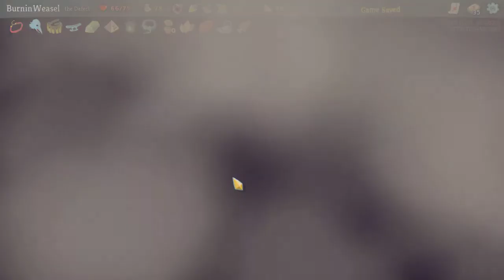Slay the Spire #4.3 Defect; So Close, I've Almost Got It!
More Defect? MORE DEFECT!